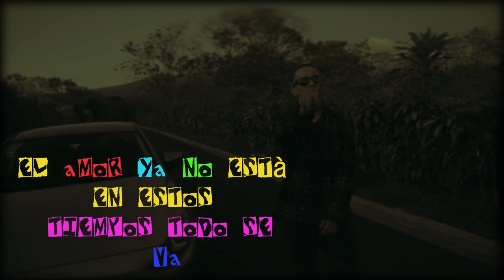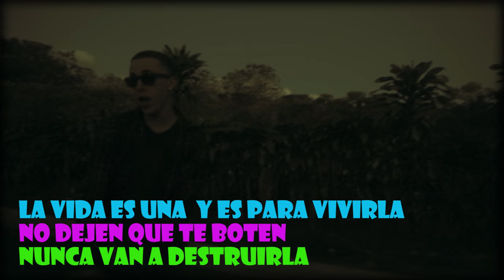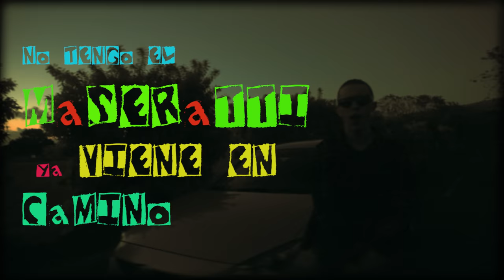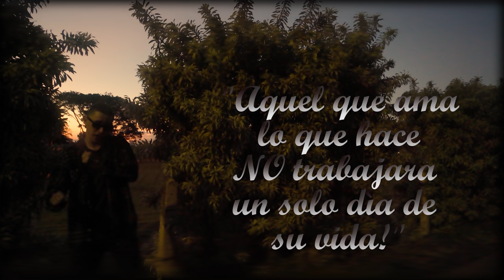Arroyo Senshi l New York l Las 11 Maravillas del Mundo l Lyric Video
Letra

TE VI CAMINANDO SOLA POR LA CIUDAD MUCHA
GENTE PERO PRONTO SE IRAN
MIS OJOS TE TOMARON MAS DE UNA FOTOGRAFIA
EL AMOR YA NO ESTA
EN ESTOS TIEMPOS TODO SE VA
PERO TODO SIEMPRE VUELVE A EN SU LUGAR
MAMI DIME QUE TU QUIERES
QUE LA VIDA ESTA PA TI
DALE SONRIE PEGA LA VUELTA VAMO A VIVIR

SI ES REGGAETON BAILALO CONMIGO
SI ES EL AMOR DALE YO TE INVITO
QUE EL SEXO ES GRATIS SI ESTOY CONTIGO
COMO BRILLAS MAS QUE SOL
MAS QUE LA LUNA
MAS QUE EL AMOR NO TE MUCHO PA REGALARTE SOLO MI AMOR

NO SOY RAPERO SOLO DE COSTA RICA DONDE SOÑAR EN GRANDE ES LO QUE MI TATA ME EXPLICA SI ES AMOR VERADDERO DALE CUIDAME A ESA CHICA PORQUE LLEGA UN TERCERO Y MUY RAPIDO TODO SE QUITA LA VIDA ES UNA Y ES PARA VIVIRLA NO DEJEN QUE TE BOTEN NUNCA VAN A DESTRUIRLA, SI EL LOVE ES MUY REAL DALE MUESTRALE LEALTAD Y TE ASEGURO QUE ESA MANO TE LLEVA AL ALTAR

TE VI CAMINANDO POR LA CIUDAD
MUCHA GENTE PERO PRONTO SE IRAN
PERO TODO SIEMPRE VUELVE A ESTAR EN SU LUGAR
CONTIGO ME SIENTO DISTINTO
CONTIGO YO ME SIENTO BIEN
QUE NO NOS LLAMEN LOS QUE QUIERAN JODERNOS QUE YO NO ESTARÉ NO TENGO EL MASERATI PERO VIENE EN CAMINO
TU SABES QUE LO NUESTRO YA LO FICHO EL DESTINO
TU PADRE TE QUERIA UN DOCTOR Y ME TIENES A MÍ CANTANDOTE REGGUETON
 SIEMPRE HE ELEGIDO A QUIEN AMAR
PERO PA TI NO HAY ELECCIÓN
CUANDO ME VES CUANDO CUANDO YO TE VEO ES LO MEJOR

YO SOY DE BARRIO BEBA
PERO NO FALTAN PRUEBAS PA MOSTRARTE QUE PA TI SOY EL MEJOR

MAMI ME PONES DAKITI
ERES DE NEW YORK PERO EN EL AMOR  VIAJAMO A PARIS
Y AUNQUE EN ELEVEN YO VAYA A SONAR LA CANCION ES PA TI